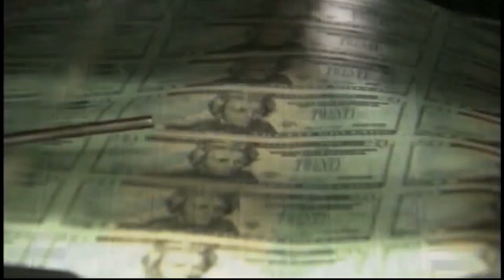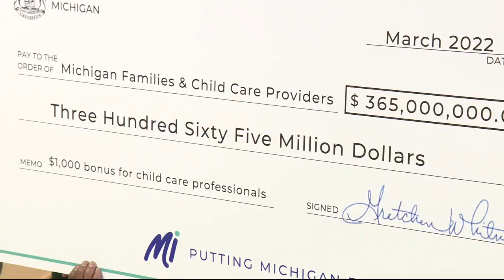More grant money available to Michigan childcare workers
Childcare workers can apply for another round of grant money from the state.